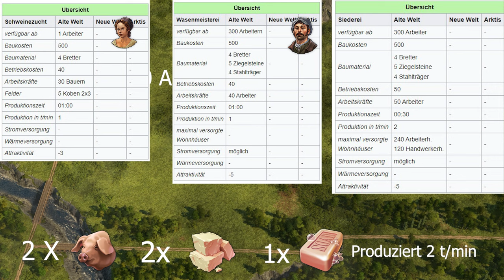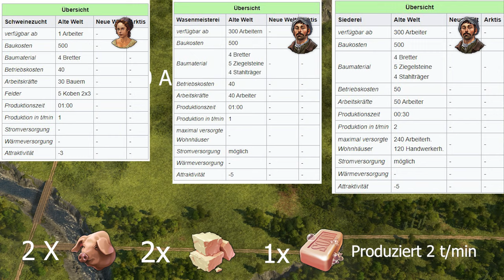ANNO 1800 Layout - Seife - [DEUTSCH Gameplay] Teil 05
In diesem Video zeige ich euch einige verschiedene Layouts, in diesem Teil geht es um Schweine, Talg und Seife, zusätzlich stelle ich euch meine Item Vorschläge vor.
Auch einen guten Tipp werdet Ihr im Video finden
👉 Anno 1800 ist ein Spiel bei dem es darum geht die effektivsten Strategien für den
      Städtebau zu entwickeln. Ein gutes Verständnis für die vielen Layouts ist absolut
      notwendig und wie gut ihr das Layout eurer Stadt organisiert, bestimmt die
      Effizienz eurer individuellen Baupläne.
👉Im heutigen Video zeige ich euch einige verschiedene Layouts, in diesem Teil
  geht es um Schweine, Talg und Seife, zusätzlich stelle ich euch meine besten Itemvorschläge vor.
👉 Die Siederei produziert Seife aus Talg. Seife ist ein Grundbedürfnis von Arbeitern und          Handwerkern und daher für den Gebäudeaufstieg zu höheren Bevölkerungsstufen in der Alten Welt notwendig.

1 Siederei versorgt 240 Arbeiterhäuser oder 120 Handwerkerhäuser.

Das Gebäude steht nur in der Alten Welt und Kap Trelawney zur Verfügung.

Genau wie die Wasenmeisterei und die Schweinezucht senkt auch die Siederei die Attraktivität einer Insel. Eine komplette Produktionskette aus 2 Schweinzuchten, 2 Wasenmeistereien und 1 Siederei senkt die Attraktivität um 21 Punkte. Eine Auslagerung der Produktion auf andere Inseln als die Hauptsiedlungsinsel kann daher sinnvoll sein.
Stromversorgung ist möglich.

👉 Um Seife herzustellen, braucht Ihr 2x Schweinezucht,  2x Wasenmeistereien  und  1x Siederei

2 Schweinezuchten versorgen 2 Wasenmeistereien, welche wiederum 1 Siederei versorgen.

Ich hoffe mein Inhalt hat euch gefallen und vergesst nicht, meinen Kanal zu liken

Vielen Dank fürs Anschauen bis zum nächsten Video eurer Kennyone

Solltet Ihr euch für einen Link entscheiden, dann Danke ich euch dafür 🙏

🛑 Ihr wollt Anno 1800 kaufen?

*Mainboard* *ASUS TUF Z390-Plus *
*Grafikkarte* *Asus Nvidia Geforce RTX 3070 TI*
*Prozessor* *Intel(R) Core(TM) i9-9900K *
*Mouse* *Logitech G502 Hero*
*Headset* *Logitech G633*
*Webcam* *Logitech C920*
*Mikrofon* *Elgato Wave Link3*
*Streamdeck**Elgato Stream Deck*

Kapitel:
00:00 Einleitung
00:25 Statistik,Produktionsstätten,Kosten
02:35 Item Vorschläge zum Layout
06:20 Layoutvorschlag 1
08:50 Layoutvorschlag 2
16:00 Layoutvorschlag 3
20:00 Ein nützlicher Tipp